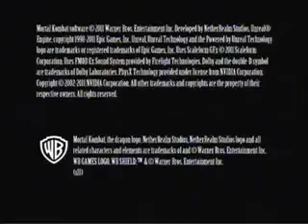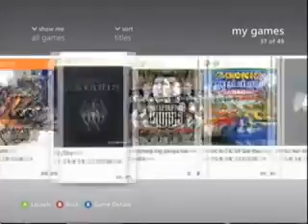Action & Fighting Game Marathon Part 8 Mortal Kombat Xbox 360 YouTube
Best Upcoming Fighting Games 2016 and 2017 - Brutal Epic Beat Em Ups - Video Games | PS4 Xbox One PC

Description: In this video, We take a look at the top Upcoming Fighting Games of 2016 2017 for PC PS4 Xbox One.

Upcoming Fighting Games ps4, top Upcoming Fighting Games 2017, top Upcoming Fighting Games pc, New fighting games 2017, Upcoming Fighting games.

Best Upcoming Fighting Games 2016 - top 10 best upcoming fighting games 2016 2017.
 top fighting games 2016 top fighting games ps4 best Upcoming Fighting Games 2016 pc best fighting games ps4 best fighting games Free Music Online Video

top 10 upcoming fighting games in 2016/2017 - awesome new fighting games!
In this video, We take a look at the top Upcoming Fighting Games of 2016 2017 for PC PS4 Xbox One
 Upcoming Fighting Games ps4, top Upcoming Fighting Games 2017, top Upcoming Fighting Games pc, New fighting games 2017, Upcoming Fighting games,  Top 5 Upcoming FIGHTING Games in 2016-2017

In this video, we take a look at the Top 10 Upcoming FIGHTING Games in 2016/2017 Here is my personal Timee's Top 5 Upcoming PSVITA Games 2016 Here's a collection of several upcoming fighting games that are releasing in 2016
Top 5 Upcoming Psvita Beat Em Up Fighting Games 2016 Awesome List mp3 ? ? 2016 top Upcoming Fighting Games 2017 top Upcoming Fighting Games pc upcoming ps4 games 2016 upcoming xbox one games 2016

top 10 upcoming fighting games of 2016/2017.

top 5 upcoming fighting games of 2016.

Best Android Fighting Games 2016 : Today is an era of android

 in 2016/2017 upcoming competitive fighting games Upcoming Fighting Games upcoming ps4 games 2016 upcoming xbox one games 2016

top 5 upcoming fighting games in 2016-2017!

 top fighting games 2016, top fighting games ps4, best Upcoming Fighting Games 2016 pc, best fighting games ps4, best fighting games best upcoming fighting game 2016/17.

top 5 must play new upcoming fighting games 2016 & 2017 ps4 xbox one pc. top 3 upcoming fighting games 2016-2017  |  extreme !!! 9 awesome upcoming fighting games 2016/2017 | ps4 xbox one pc.

top 5 must play upcoming fighting games 2016 & 2017 ps4 xbox one pc like injustice 2 tekken 7 wwe 2k17 and more.. here we take a look on top 10 upcoming fighting games 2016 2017.
? top 5 upcoming 2016 ps4 games with the best graphics... this video contains the best greatest most anticipated and most wanted upcoming fighting games 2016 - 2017 on pc / xbox one / ps4 playstation 4 ... all the best fighting games of 2016. top 10 upcoming fighting games realistic graphics anticipated on ps4 xbox one pc in 2016/2017. the 6 best upcoming fighting games of 2015!

 injustice 2 - injustice 2 is an upcoming fighting video game being developed by netherrealm studios and published by warner bros.

 dragon ball xenoverse 2 - dragon ball xenoverse 2 is an upcoming fighting role-playing video game being developed by dimps and published by bandai namco entertainment based on the dragon ball franchise.